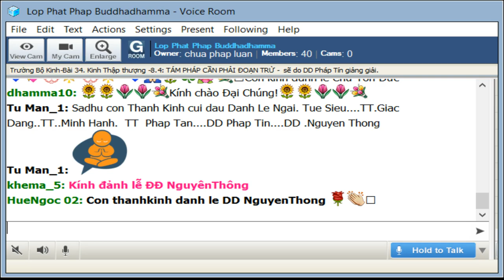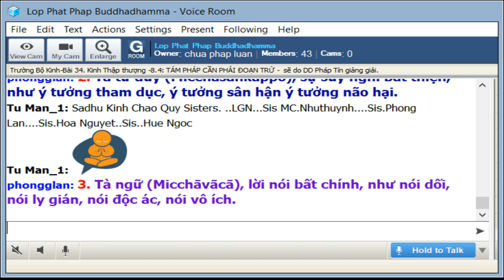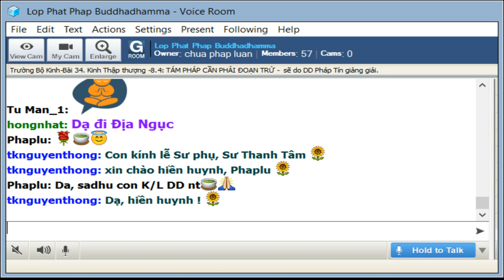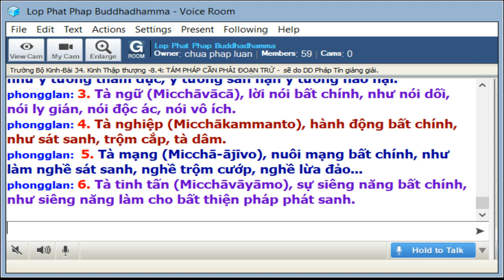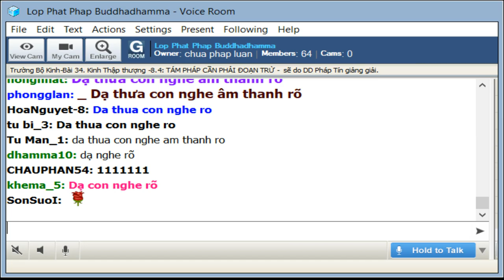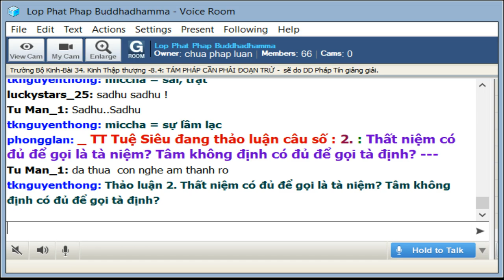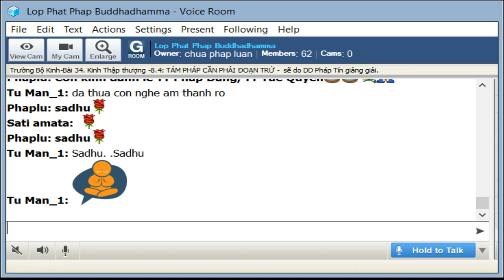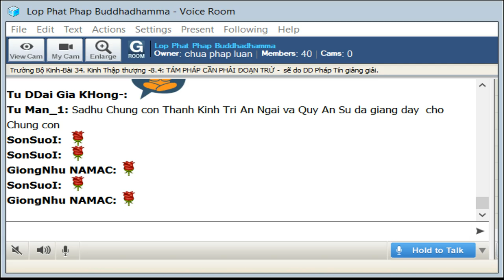06-9-2019 - Trường Bộ Kinh - 34 Kinh Thập Thượng - TÁM PHÁP CẦN PHẢI ĐOẠN TRỪ - ĐĐ Pháp Tín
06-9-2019 - Trường Bộ Kinh - 34 Kinh Thập Thượng - TÁM PHÁP CẦN PHẢI ĐOẠN TRỪ - ĐĐ Pháp Tín